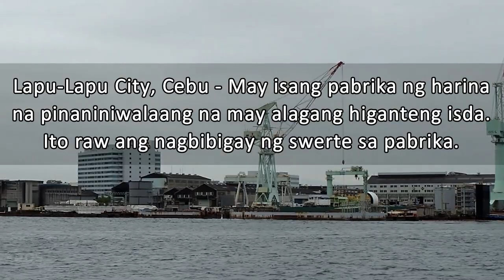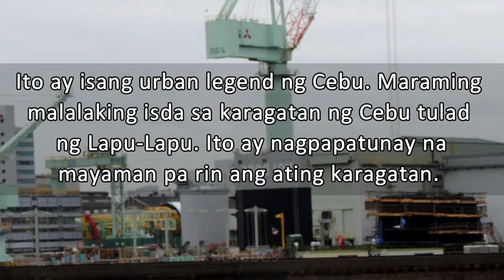KUGTONG | KMJS APRIL 21, 2019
Cebu Urban Legend
Philippines Urban Legend
Monster fish

Boat Ride Video by Ronmar Lacamiento from Pexels